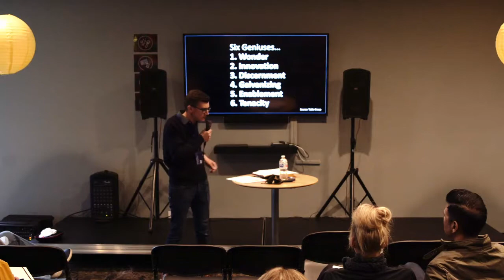ASC21 Workshop: A Good Idea For Change // Jeremy Harper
At the heart of driving change are ideas and innovation - yet whether it’s in businesses, churches, or elsewhere, all too often ideas fail to have the impact that was hoped for. Based on over 20 years of marketing and innovation in the for-profit and not-for-profit worlds, Jeremy Harper will share discoveries from success and even more from failure. He’ll provide practical inspiration to help you create and foster ideas that really will drive meaningful change.